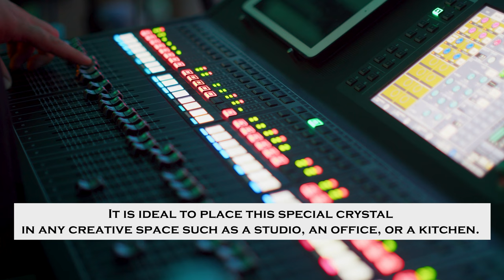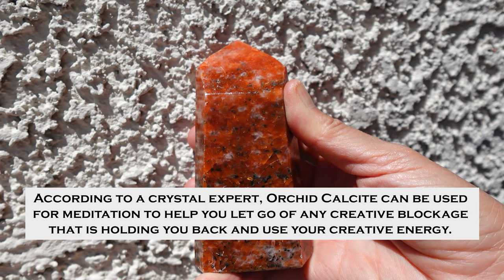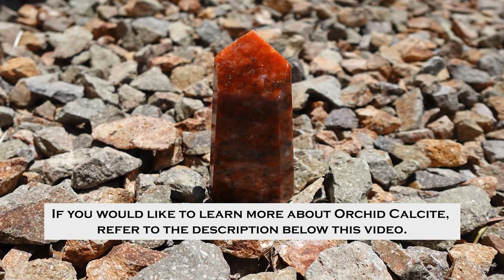Discover The Properties and Uses of Orchid Calcite (Orange Calcite with Black Tourmaline)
*Orchid Calcite (Orange Calcite with Black Tourmaline) Crystal: Creativity, Focus, Joy, Positivity

**Orchid Calcite (Orange Calcite with Black Tourmaline) is a member of the Calcite family, the most common form of natural calcium carbonate. This very powerful crystal is a crystal of creativity, positivity, focus, and joy. Orchid Calcite is one of my favorite crystals to work with because of its beautiful rich orange color, and it helps me boost my energy, confidence, productivity, inspiration, and creativity while it repels any unwanted energy that is entering my space.

Use the links below to learn more information about Orchid Calcite.

Orchid Calcite - K.S.C. Crystals

Orchid Calcite (Orange Calcite with Black Tourmaline) Point [OUT OF STOCK]

Use the links below to learn more information about Calcite.

Music: "Meditation Music 528 Hz" by Meditation Time, MusicRevolution via Adobe Stock